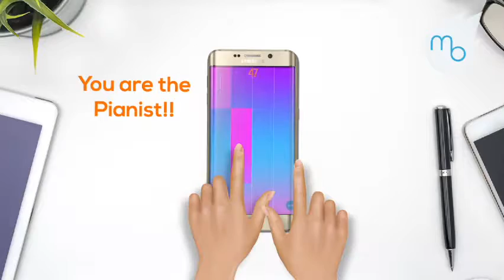piano magic animation video Desktop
Hand Animation for Mobile Music App